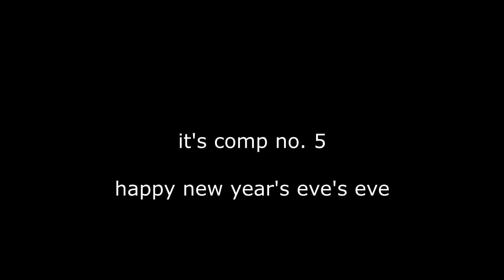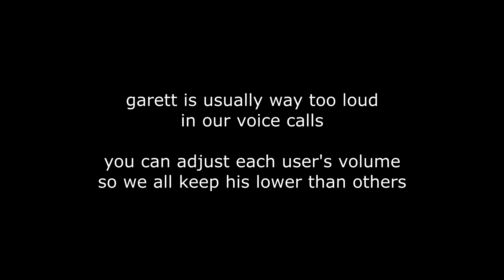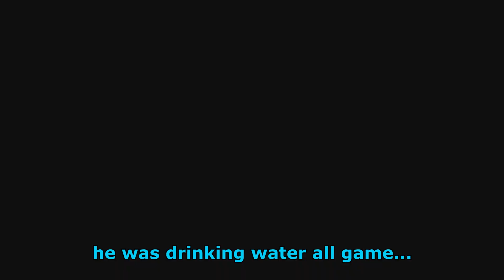HARDEST MINECRAFT MODS EVER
ending 2019 with a bang and also lots of microphone peaking